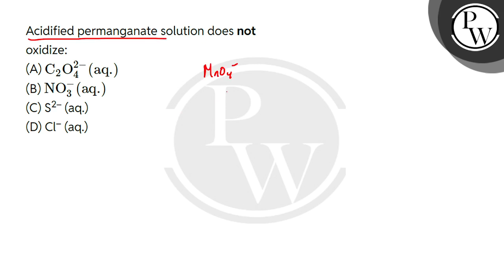Acidified permanganate solution does not oxidize:....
Acidified permanganate solution does not oxidize: 📲PW App